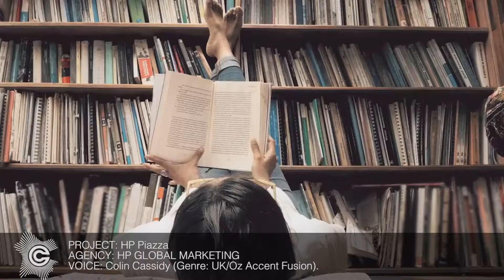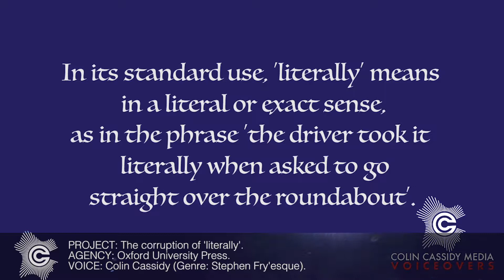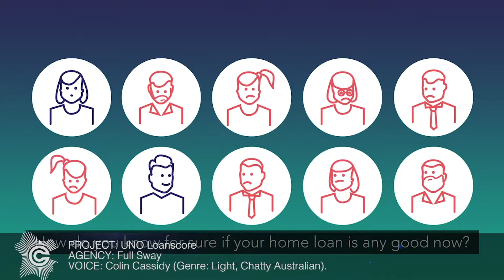ALDI Voiceover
ALDI Australia TVC B. Produced by BMF Australia.
Voice: Colin Cassidy (UK, Oz and US accented Impressionist).